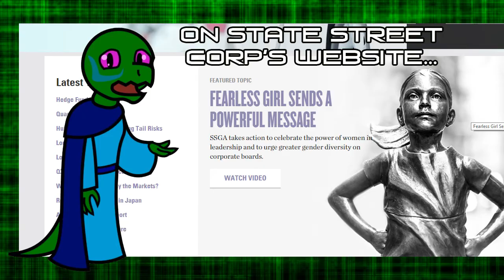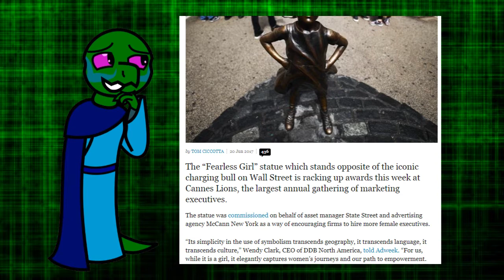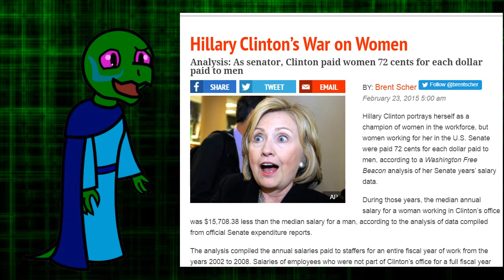The Hypocrisy of the Fearless Girl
Daily Caller: California will now Jail People for Misgendering

Investor Place: State Street Corp Fined for Gender Pay Disparity